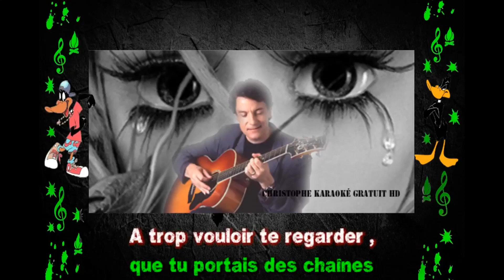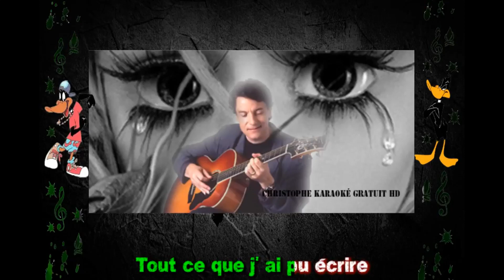Francis Cabrel - l'encre de tes yeux - Harmonica